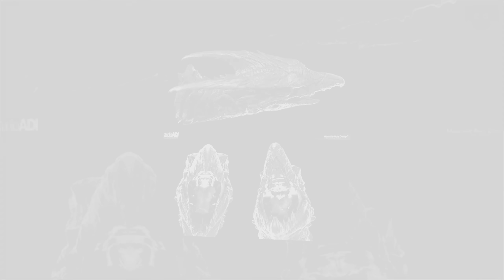ТИТАН - "РОДАН" ➤ Монстрверс